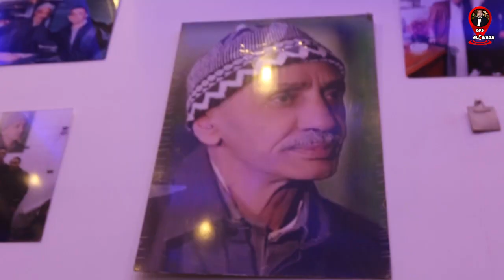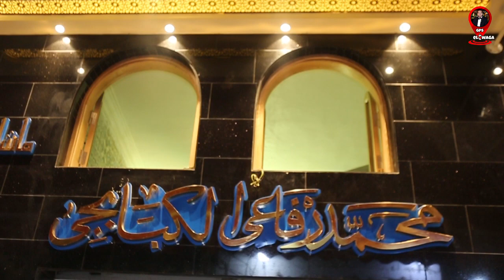كبابجى الرفاعى اقدم وأشهر كبابجى فى مصر والشرق الأوسط الطبطبة بجد عنوانها كبابجى الرفاعى